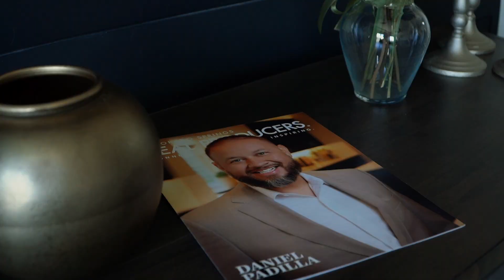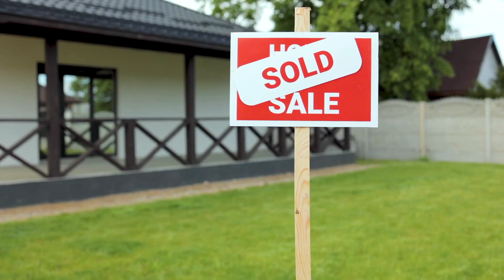Raquel Ramos Shares Why Daniel Padilla with The PCS Team is the Best for Buying or Selling Your Home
In this video, we have the pleasure of featuring a client testimonial from Raquel Ramos, who shares why she values and believes Daniel Padilla with The PCS Team is the best choice when it comes to buying or selling your home.

Raquel Ramos had a remarkable experience working with Daniel Padilla and The PCS Team, and she wants to share her story with you. Here's why Raquel believes they are the best in the business:

Professionalism and Expertise: Raquel was impressed by the professionalism and expertise demonstrated by Daniel Padilla and The PCS Team throughout her real estate journey. They possess a deep understanding of the market, staying up-to-date with the latest trends and providing valuable insights. Their knowledge and expertise guided Raquel in making informed decisions.

Personalized Attention: Raquel appreciated the personalized attention she received from Daniel and his team. They took the time to listen to her specific needs, preferences, and goals. This tailored approach ensured that the entire buying or selling process was customized to Raquel's requirements, resulting in a seamless and enjoyable experience.

Strong Support System: Daniel Padilla and The PCS Team provided Raquel with a strong support system throughout the entire transaction. They were readily available to address any questions or concerns she had, ensuring that she felt supported and informed at all times. Raquel felt confident knowing that she had a reliable team backing her up.

Excellent Negotiation Skills: Negotiation is a crucial aspect of buying or selling a home, and Raquel was amazed by Daniel's negotiation skills. He worked tirelessly to secure the best possible outcome for her, whether it was getting the highest selling price for her home or negotiating a fair purchase price. His expertise in this area made a significant difference.

Smooth and Efficient Process: Raquel's real estate journey with Daniel Padilla and The PCS Team was exceptionally smooth and efficient. Their attention to detail, organization, and proactive approach ensured that every step of the process was handled seamlessly. Raquel felt confident and stress-free, knowing that she was in capable hands.

Raquel Ramos highly values her experience with Daniel Padilla and The PCS Team, and she wholeheartedly recommends their services to anyone looking to buy or sell a home. Their professionalism, expertise, personalized attention, strong support system, excellent negotiation skills, and commitment to a smooth and efficient process set them apart from the rest.

Make sure to watch the full video to hear Raquel's testimonial firsthand and gain valuable insights into why Daniel Padilla and The PCS Team are the best choices for your real estate needs.
🤔Thinking of Moving to Colorado Springs?

Ready to start looking at homes in Colorado Springs? Check out my website and search thru every active listing from our local MLS with updates every 15 minutes so you'll always be informed when the best properties hit the market!